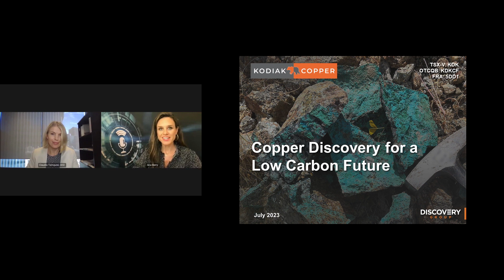Kodiak Copper Corp. (OTCQB: KDKCF) (TSXV: KDK)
Kodiak Copper Corp. (OTCQB: KDKCF) (TSXV: KDK) is focused on its 100% owned copper porphyry projects in Canada and the USA. The Company’s most advanced asset is the MPD copper-gold porphyry project in the prolific Quesnel Trough in south-central British Columbia, Canada.

Keynote speaker: Claudia Tornquist, CEO